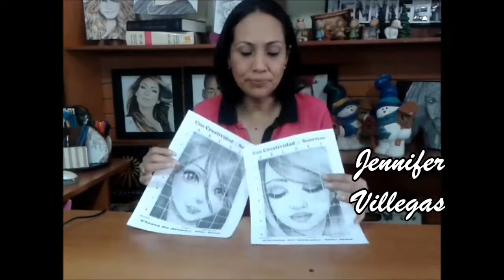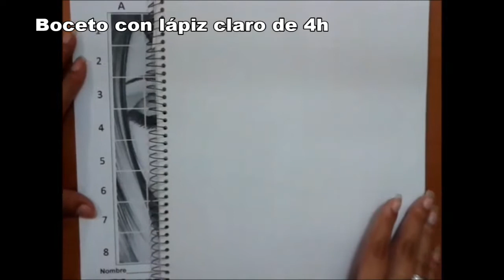DIBUJANDO ROSTRO.. TÉCNICA BÁSICA DE CUADRICULA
▬▬▬▬▬▬▬▬▬ஜ۩SÍGUENOS۩ஜ▬▬▬▬▬▬▬▬▬▬▬
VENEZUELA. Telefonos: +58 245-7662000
CURSOS ON LINE.. Para aprender no hay limites, ni fronteras.
◥◣◥◣◥◣Instagram◥◣  creatividadysonrisas

▓▓▓▒▒▒░░░ Academia Creatividad & Sonrisas.  ░░░▒▒▒▓▓▓

▬▬▬▬▬▬▬ஜ۩CURSOS Y TALLERES.۩ஜ▬▬▬▬▬▬▬▬▬
Dibujo, Pintura decorativa, creyón,  Decoración de Fiestas, Decoración de Tortas, Lencería,  masa flexible, foami, gelatinas, tarjeteria, piñateria, bisutería, tejido, cotillones y muchos más...